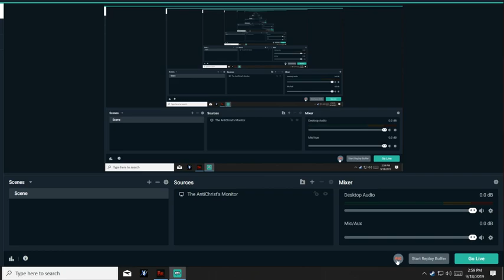Star Wars Jedi Academy Brutality Mod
in this video i show case a mod for Star wars Jedi Knight Jedi Academy called J A Brutality ,Makes the game more harder and darker and fixs alot of things .